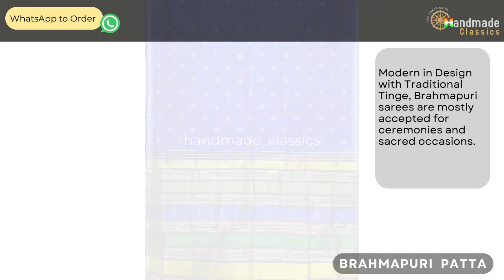Royal Blue - Chequered pattern with Small woven border Double Aanchal BrahmapuriPatta saree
berhampurisilk sarees are unique due to its typical thick style of weaving and temple (phodakumbha) border. The most charming part of the saree is the intricately woven pallu and dobby borders.